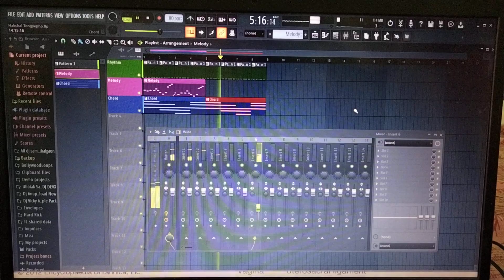Making a new track for next song 😀 After long break stated again ❤️